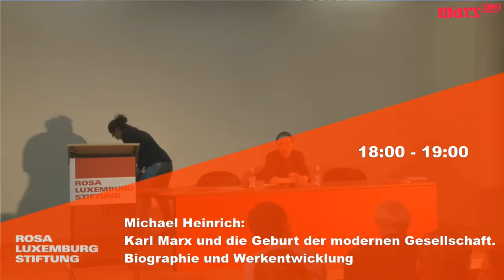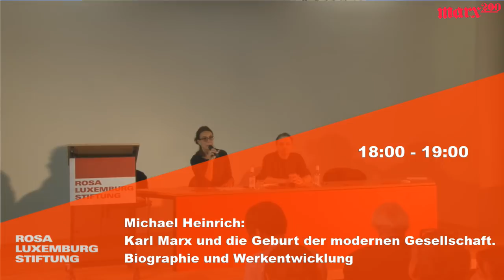Karl Marx und die Geburt der modernen Gesellschaft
marx200-Livestream-Aufzeichnung vom 2.5.2018.

Die Durchsetzung «moderner» bürgerlich-kapitalistischer Verhältnisse wird von Marx in einer Folge unabgeschlossener Projekte analysiert und kritisiert. Um die begrifflichen Verschiebungen, Abbrüche und Neuanfänge zu verstehen, muss man sich mit den zeitgenössischen Konflikten und Marx eigener Rolle darin auseinandersetzen.

Mit Michael Heinrich (Berlin)
Moderation: Antonella Muzzupappa (Rosa-Luxemburg-Stiftung)